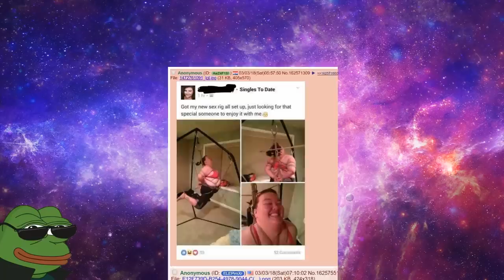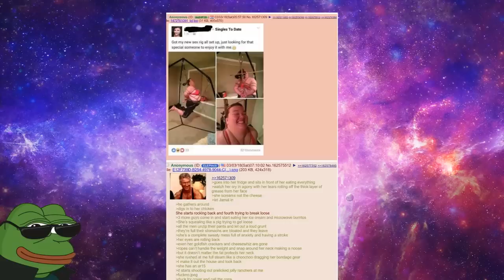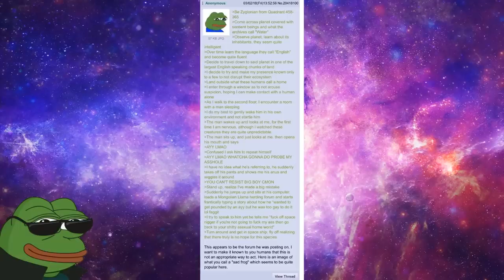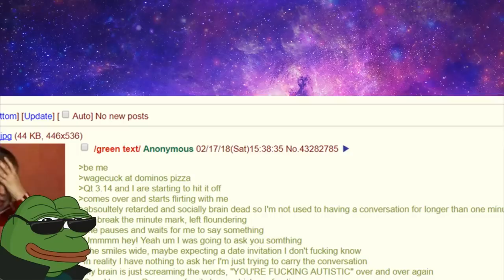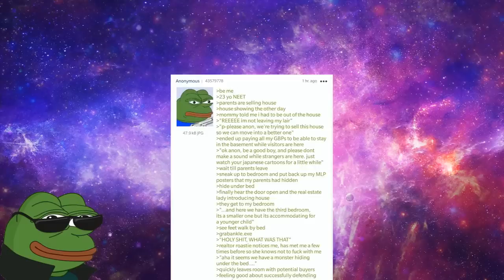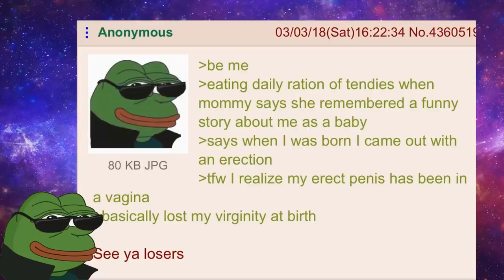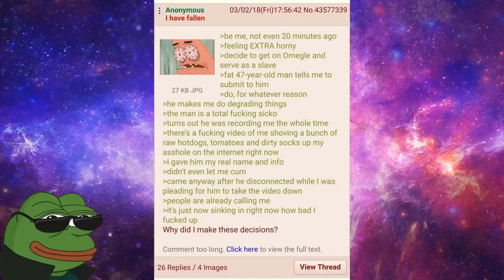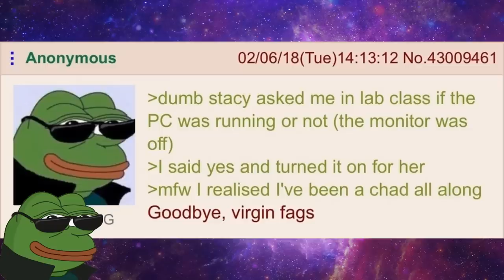/B/est Of 4Chan 🍀 /r9k/ edition